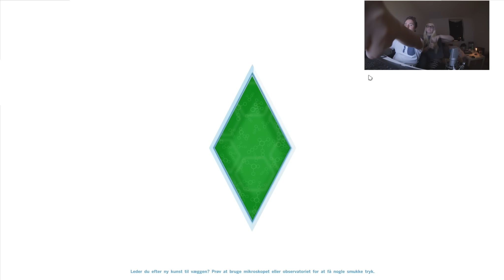Peter & Bine spiller Sims 4 - Ep. 3. "That twerking though"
Hej alle sammen! Peter og Bine er nu på banen med noget Sims 4 og vi håber at I vil synes godt om det :)
Giv meget gerne denne video et like, subscribe til vores kanal - og smid en kommentar hvis I vil se mere og/eller har forslag til andre spil I vil se os spille :)
Hav en god dag!